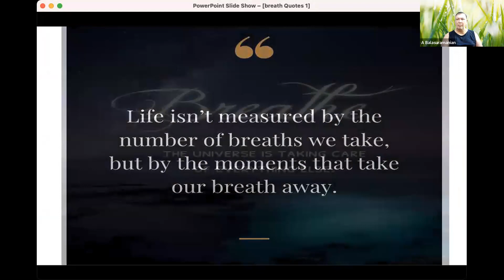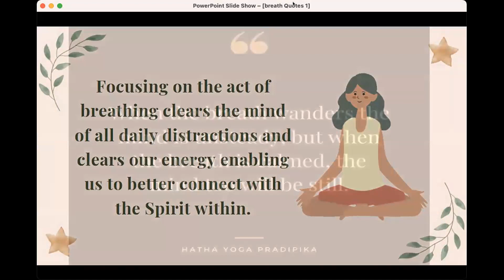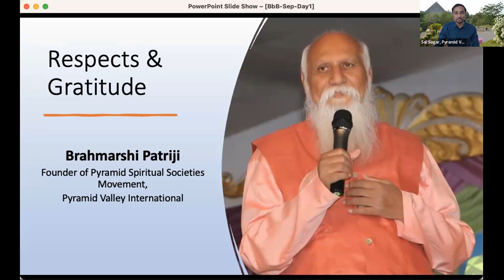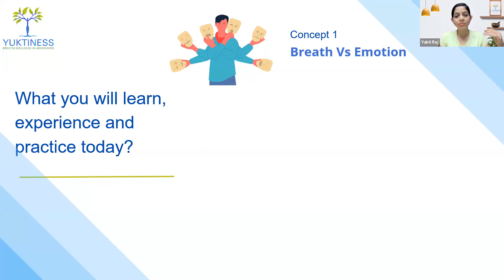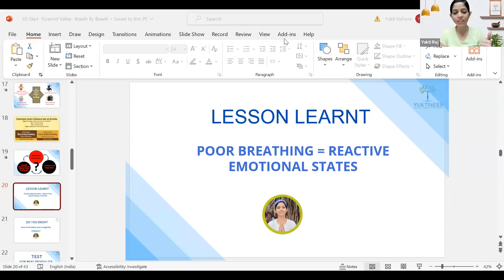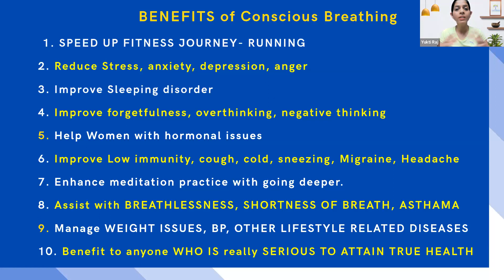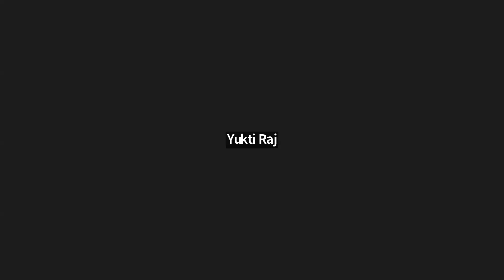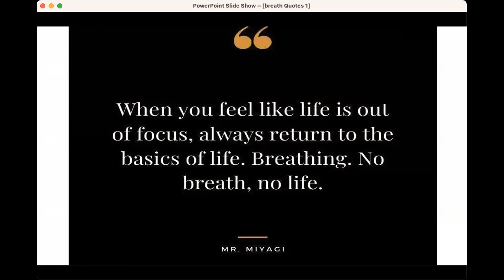Breath by Breath | Day 1 | Wise Breathing | PVI | PMC Valley